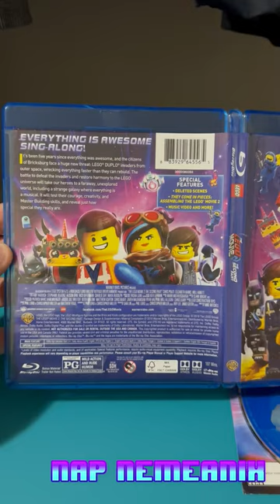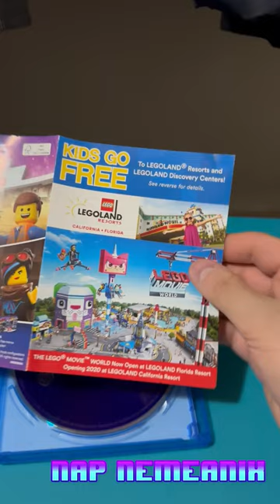The LEGO Movie 2 The Second Part Blu ray Disc Unboxing